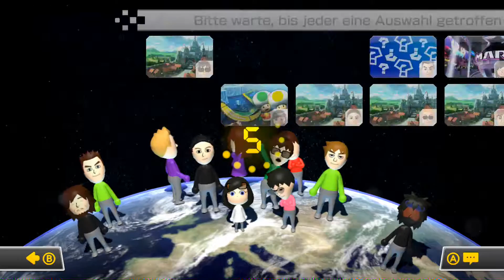Let's Play Mario Kart 8 Online Part 33 E3 2016 News [Together] [German] [HD+]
Wilkommen zu Mario Kart 8 Online Together:
Let's Play Mario Kart 8 Online Part 31 E3 2016 News Teil (2/2) [Together] [German] [HD+]:
Heute geht es um die Spiele der E3. Da es solang gebracht hat sind es zwei Teile geworden. Der zweite kommt dann morgen.
Wenn euch das Video gefällt, lasst doch ein Like oder ein Abo da ;)

Thumbnails sind von Jonathan :) Vielen Dank^^

Über das Game:
Name: Mario Kart 8
Publisher: Nintendo
Hersteller: Hideki Konno, Kosuke Yabuki
Genre: Funracer